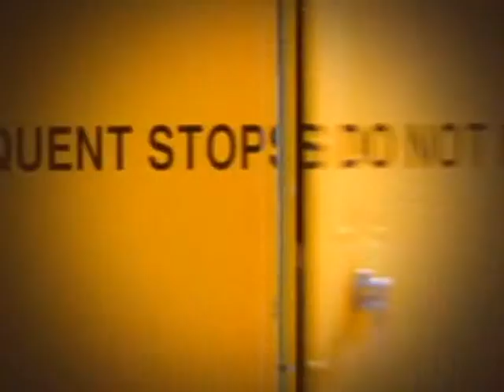fastlane 1x03 gone native dvdrip xvid fov